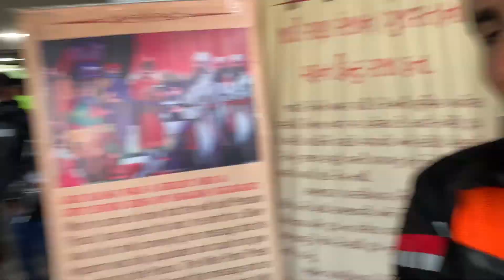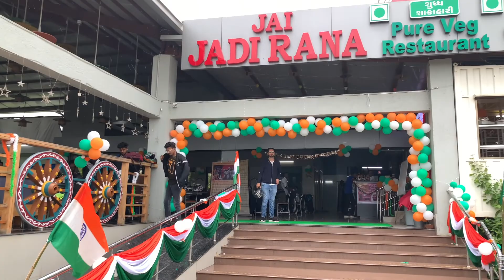Royal Enfield Himalayan | Ahura hotel | NH 48 | 75th independence day ride | Azadi ka Amrit mahotsav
the video is about the 1st ride on my new Royal Enfield Himalayan, to ahura hotel, charoti, on the 75th independence day of India , this place is very famous amongst bikers . azadi ka Amrit mohatsav .
happy independence day to every one .